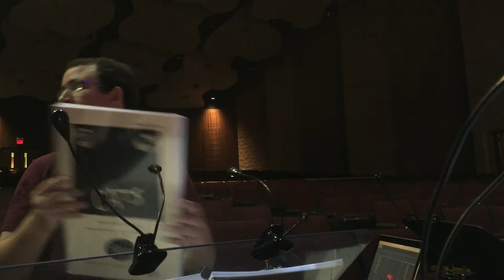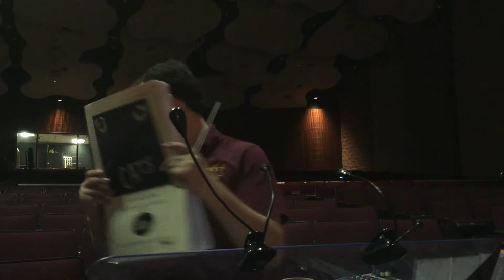REHEARSAL CAM: Cats Orchestra Notes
Orchestra notes given after a run through of Cats.
Includes footage of rehearsing "Magical Mister Mistoffelees" and other excerpts.